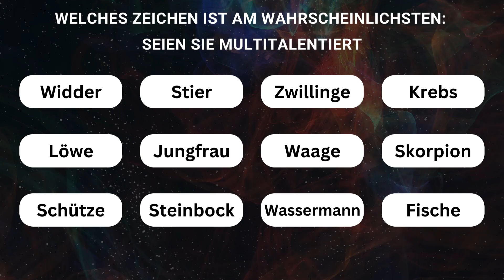Himmlische Harmonie: Multitalentierte Horoskop-Rashifal-Offenbarungen-de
● Begeben Sie sich mit unserem vielseitigen Horoskop-Rashifal-Video auf eine Reise der himmlischen Entdeckung!

● Tauchen Sie ein in die bezaubernde Welt der Astrologie mit unserer Horoskopserie! Entdecken Sie die kosmischen Energien, die Ihr Leben beeinflussen, während wir uns mit den Feinheiten Ihres Sternzeichens befassen.

● Ganz gleich, ob Sie Klarheit in der Liebe, Karriere oder bei persönlichen Bestrebungen suchen, unsere erfahrenen Astrologen liefern aufschlussreiche Vorhersagen, die auf Ihre einzigartige Reise zugeschnitten sind.

● Dieses Video enthüllt die kosmische Symphonie, die unser Leben prägt. Es überschreitet Grenzen und bietet Einblicke, die auf Ihr einzigartiges Sternzeichen zugeschnitten sind. Von Liebe bis Karriere, von Gesundheit bis Glück – unsere erfahrenen Astrologen tauchen tief in den kosmischen Teppich ein, um die verborgenen Potenziale und Herausforderungen aufzudecken, die auf Sie warten.

● Begleiten Sie uns auf unserer Reise durch die Sterne und verbinden Sie alte Weisheit mit modernen Erkenntnissen, um Ihren Weg zur Erfüllung zu erhellen.

Was ist dein Sternzeichen?